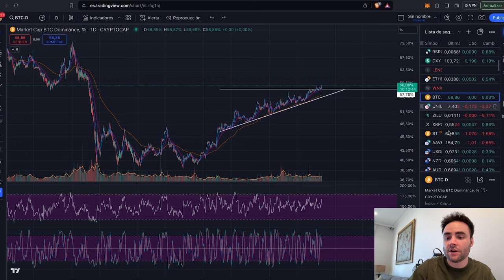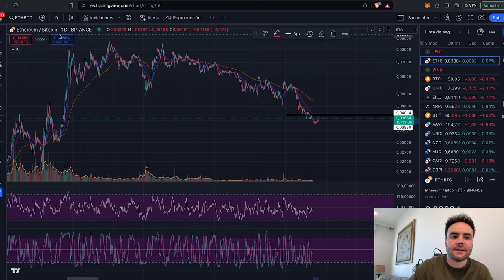Esto es CLAVE para el MERCADO CRIPTO ahora mismo 🔑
El mercado se encuentra en un punto muy interesante. En el vídeo de hoy os explico por qué creo que estamos en un momento determinante para el futuro de las criptos y cual es el punto clave al que debemos prestar atención.

00:00 Intro
01:20 Inicio Análisis Bitcoin
03:10 Dominancia
05:42 La clave
06:53 Conclusiones